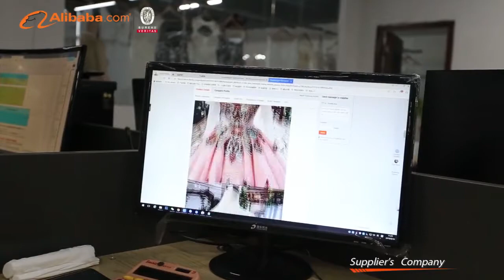Facorty Directly Outlet Wedding Dress丨Update New Styles Regularly丨World-Class Design Capabilities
BacklakeGirls Wedding-Focus on High-End Customized for more than 25 years,Our company have strong production and design strength, with the biggest factory and showroom in China
There're many new and unique design wedding apparel styles monthly.
So, pls be assured to choose us as your reliable supplier, as we're much more professional, and all our products are real photo without any risk for quality or similary.